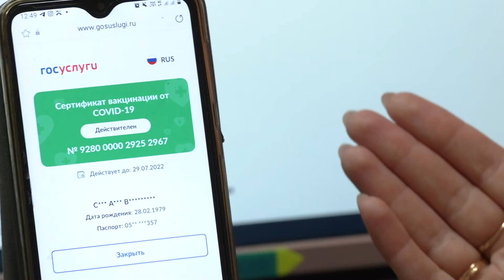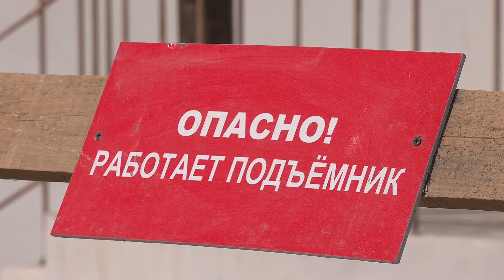Прямой эфир губернатора Приамурья